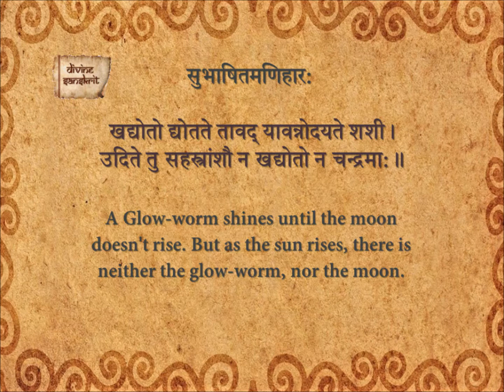Subhashita Maniharaha 218_En